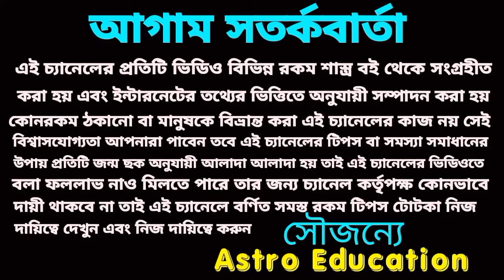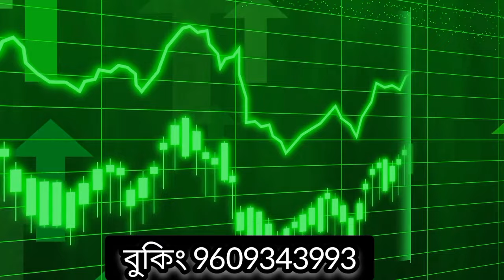21 May 2024 super প্রাপ্তি 3 রাশির!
আগামীকাল এই তিনটি রাশির মহা অর্থ প্রাপ্তি